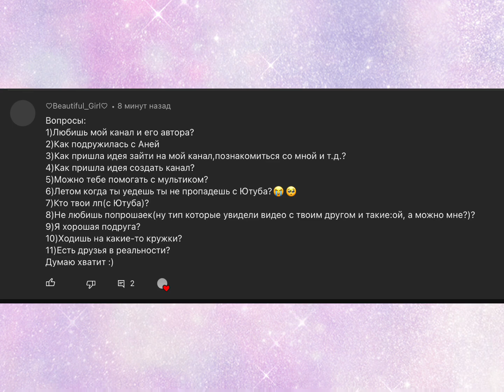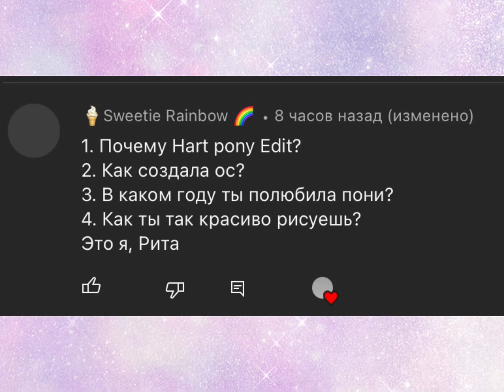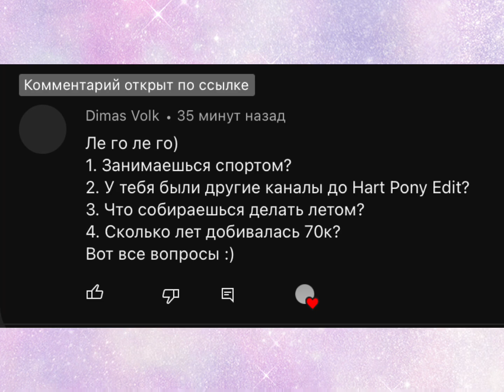|| вопрос ~ ответ || by Hart pony Edit